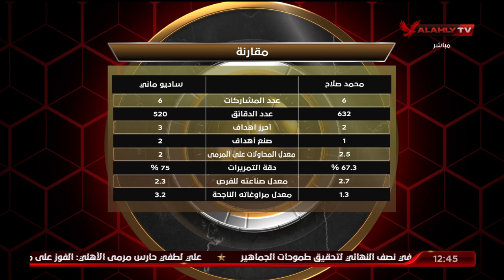كل ما تريد معرفته عن منتخب السنغال بالأرقام والاحصائيات مع أحمد ثابت وأيمن جيلبرتو.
كل ما تريد معرفته عن منتخب السنغال بالأرقام والاحصائيات مع أحمد ثابت وأيمن جيلبرتو | الأهلي في المونديال